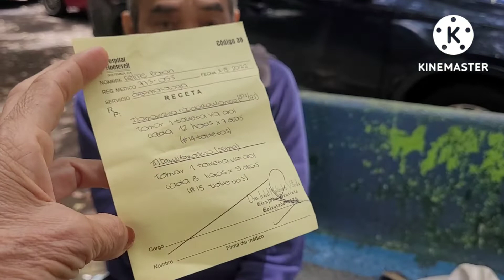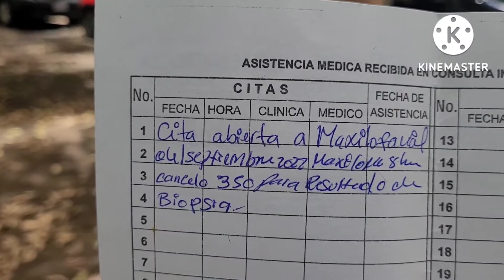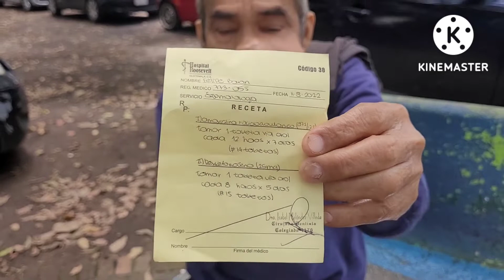VEAN DE QUE MANERA AYUDARON LOS ESPOSOS NUÑEZ A DON FELIPE